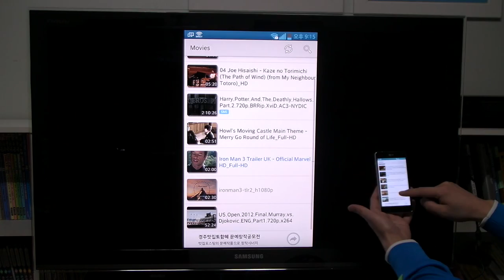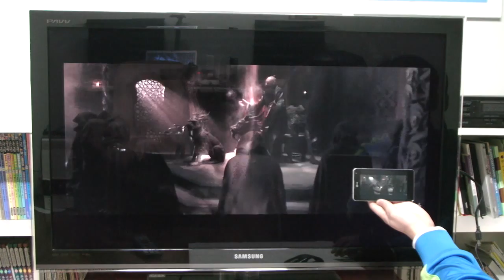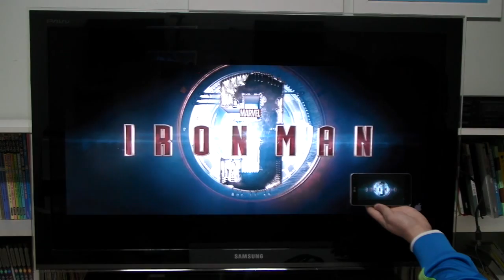Part1. LG Optimus G Miracast using mini PC I6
I6 mini PC 를 이용하여 옵티머스 G 의 Miracast 기능을 테스트한 영상입니다.
영화재생